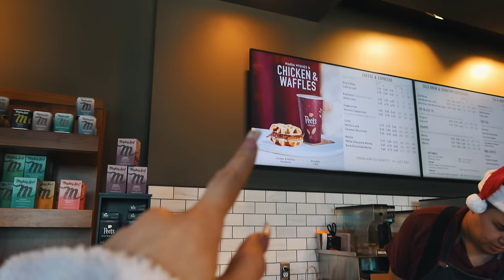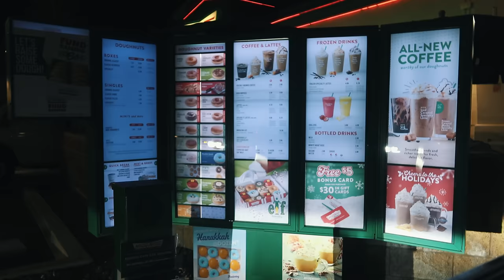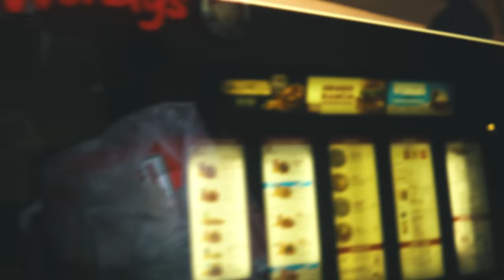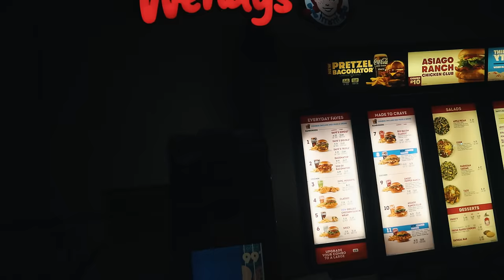Eating Fast Food Christmas Iteams for 24 HOURS!! Vlogmas Day 16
Vlogasmas 16 of 31 days!! 👀🎄 HOPE YOU GUYS ENJOYED THE NEW INTRO!!

‼️Britney's Socials‼️

‼️Garik's Socials‼️

Snap - og_garik7